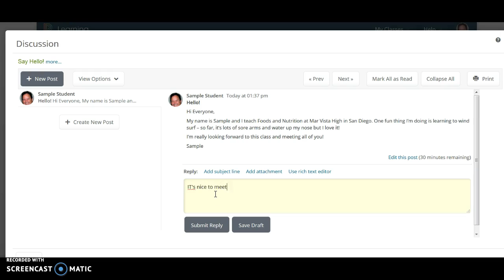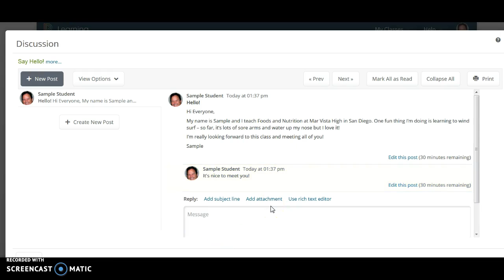How to Post a Discussion Response